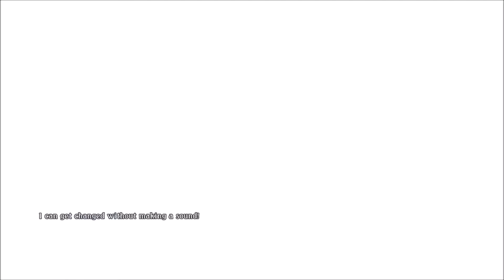Going For Gold - Tales of Zestiria - 45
Finally the chests are all ours!